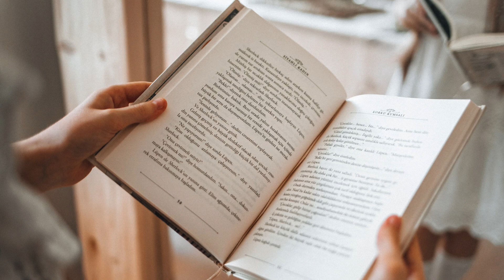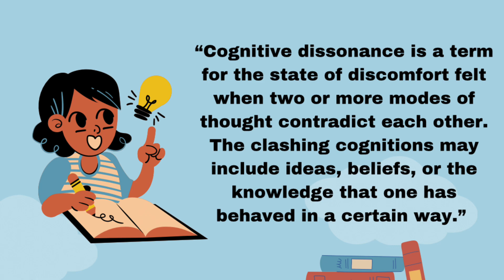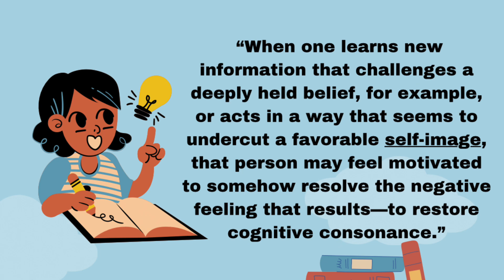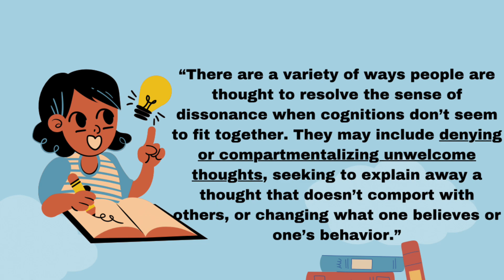Encountering The Narcissist Session 6 - Recovery After A Relationship With A Narcissist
In this session 6 of my Wisdom talk series about Encountering The Narcissist, I talk about how I believe we can begin the process of recovery and healing after our relationship with a narcissist has ended.